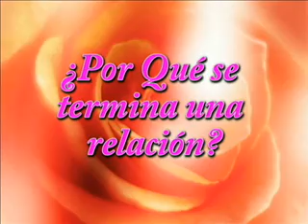Colegio Comfandi Miraflores 1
La Liga T y la Universidad Cooperativa de Colombia visitan el Colegio Comfandi Miraflores